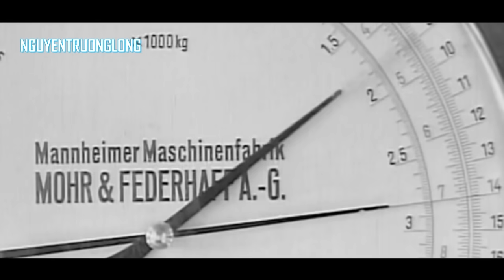Original Footage of German V-2 Rocket Development Tests [HD]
The V-2 (German: Vergeltungswaffe 2, "Retribution Weapon 2"), technical name Aggregat 4 (A4), was the world's first long-range guided ballistic missile. The missile with a liquid-propellant rocket engine was developed during the Second World War in Germany as a "vengeance weapon", assigned to attack Allied cities as retaliation for the Allied bombings against German cities. The V-2 rocket also became the first artificial object to travel into outer space by crossing the Kármán line with the vertical launch of MW 18014 on 20 June 1944.
Research into military use of long range rockets began when the studies of graduate student Wernher von Braun attracted the attention of the German Army. A series of prototypes culminated in the A-4, which went to war as the V-2. Beginning in September 1944, over 3,000 V-2s were launched by the German Wehrmacht against Allied targets, first London and later Antwerp and Liège. According to a 2011 BBC documentary, the attacks from V2s resulted in the deaths of an estimated 9,000 civilians and military personnel, and a further 12,000 forced laborers and concentration camp prisoners died as a result of their forced participation in the production of the weapons.
As Germany collapsed, teams from the Allied forces—the United States, the United Kingdom, and the Soviet Union—raced to capture key German manufacturing sites and technology. Wernher von Braun and over 100 key V-2 personnel surrendered to the Americans. Eventually, many of the original V-2 team ended up working at the Redstone Arsenal. The US also captured enough V-2 hardware to build approximately 80 of the missiles. The Soviets gained possession of the V-2 manufacturing facilities after the war, re-established V-2 production, and moved it to the Soviet Union.

Operation Osoaviakhim was a Soviet operation which took place on 22 October 1946, with NKVD and Soviet army units forcibly (at gunpoint) recruiting more than 2,000 German technical specialists and scientists from the Soviet occupation zone of post-World War II Germany for employment in the Soviet Union. Much related equipment was moved too, the aim being to literally transplant research and production centres, such as the relocated V-2 rocket centre at Mittelwerk Nordhausen, from Germany to the Soviet Union, and collect as much material as possible from test centres such as the Luftwaffe's central military aviation test centre at Erprobungstelle Rechlin, taken by the Red Army on 2 May 1945. The codename "Osoaviakhim" was the acronym of a Soviet paramilitary organisation, later renamed DOSAAF.

Wernher Magnus Maximilian Freiherr von Braun (March 23, 1912 – June 16, 1977) was a German, later American, aerospace engineer and space architect credited with inventing the V-2 rocket for Germany and the Saturn V for the United States. He was the leading figure in the development of rocket technology in Germany and the father of rocket technology and space science in the United States.
Following World War II, he was secretly moved to the United States, along with about 1,600 other scientists, engineers, and technicians, as part of Operation Paperclip, where he developed the rockets that launched the United States' first space satellite Explorer 1, and the Apollo program manned lunar landings.
In his twenties and early thirties, von Braun worked in Germany's rocket development program, where he helped design and develop the V-2 rocket at Peenemünde during World War II. Following the war, von Braun worked for the United States Army on an intermediate-range ballistic missile (IRBM) program before his group was assimilated into NASA. Under NASA, he served as director of the newly formed Marshall Space Flight Center and as the chief architect of the Saturn V launch vehicle, the superbooster that propelled the Apollo spacecraft to the Moon. In 1975, he received the National Medal of Science. He continued insisting on the human mission to Mars throughout his life.